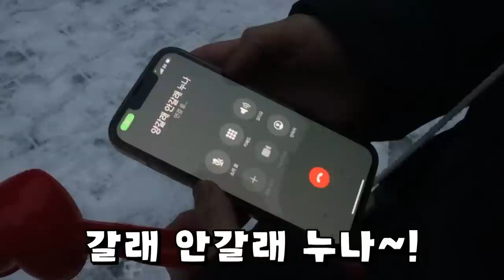[마지막 뮤비] '귀여워서 미안' 5인 합작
친구 빼고 하려다가 딱 걸렸다?!!
이게 왕따라고 아니야!!
친구들의 우정은 어떻게 될까요?